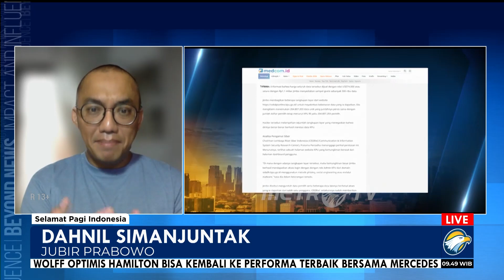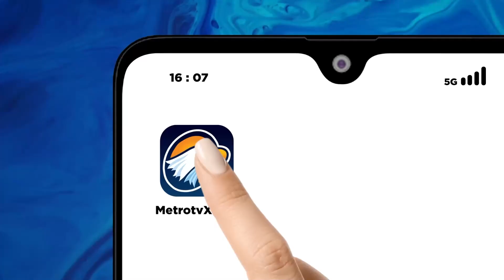Kurangnya Ahli Keamanan Siber Buat Indonesia Mudah Terkena Serangan Siber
MetroTV, Seperti apa persiapan tiga Capres menghadapi debat ketiga yang bertema 'Pertahanan, Keamanan dan Hubungan Internasional serta Geopolitik' Mampukah mereka meraup suara pemilih yang belum menentukan pilihan?